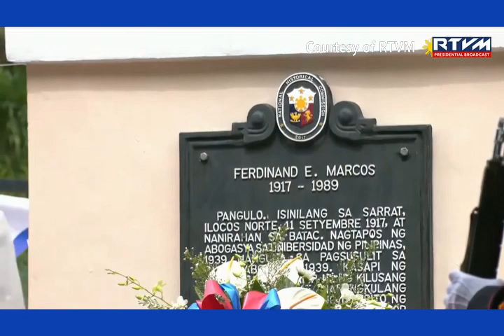Wreath-Laying Ceremony for the 106th Birth Anniversary of Former Pres Marcos Sr.